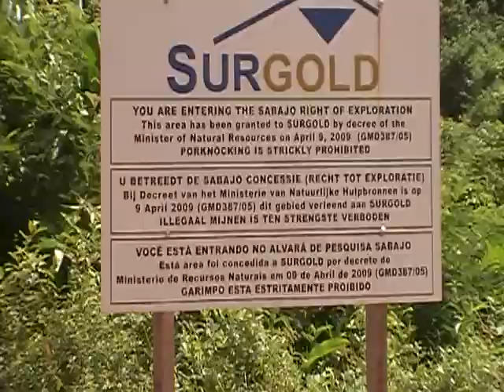Newmont's (Surgold) Nassau Mine Concession Placard - March, 2012